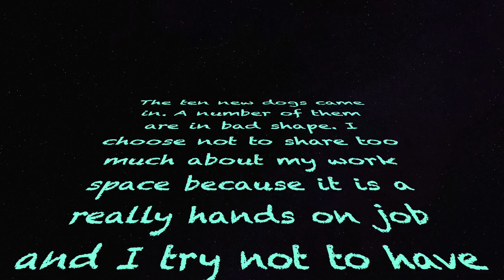I'm Making a Change.